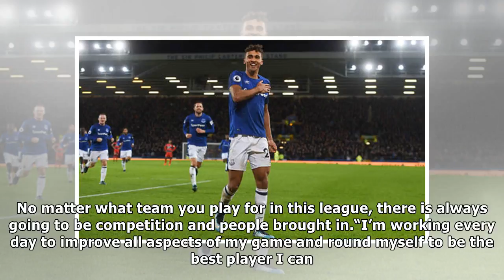Everton star dominic calvert-lewin sends message to sam allardyce ahead of january window| NEWS TOD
Everton star dominic calvert-lewin sends message to sam allardyce ahead of january window| NEWS TODAY TV
GETTYDominic CalvertLewin is ready to fight for his place in the Everton lineupCalvertLewin has never shied away from a battle – he learned that from his nononsense, nonleague days at Stalybridge Celt...